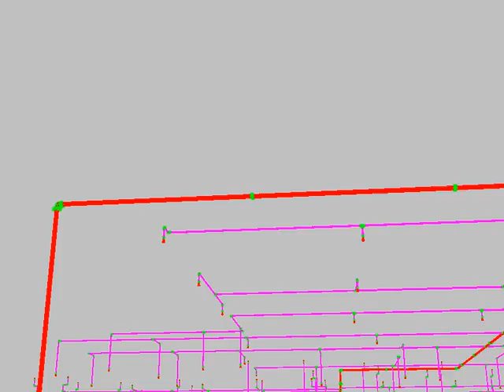HydraCad3d FlyAround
Figured this one without a tutorial